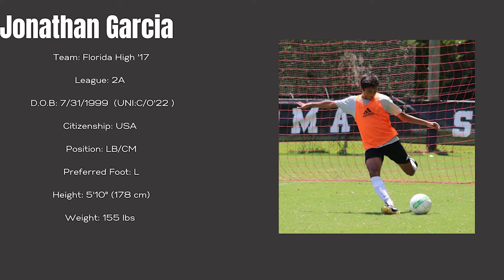Jonathan Garcia highlight video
About Me
Name: Jonathan Garcia
Age: 21
Height: 5' 10"
Weight: 155 lbs
Nationality: USA
Job: Football Coach/ Banquets @Four Points
Current Team: FC Bayern (5F)
Current League: 5F Soccer League (FSSA)
Last Team: Florida High Seminoles, Tallahassee Tottenham
Position: LB/CM
College: Florida State University